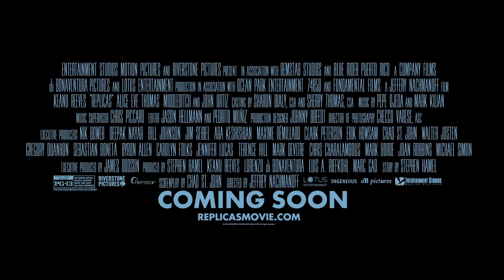Replicas (2018) Teaser Trailer HD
A scientist becomes obsessed with bringing back his family members who died in a traffic accident.